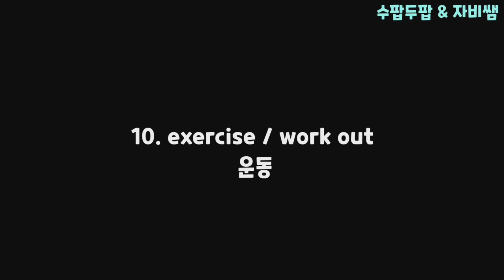초등학교 영어쌤들끼리 만나서 ㅌㄹㅍㅅ를 했다?! I 수팝두팝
안녕하세요! 수쌤입니다!

오늘은 핫하디 핫한 선생님!
제 채널의 첫 손님!!

자비쌤을 모셨어요! ㅎ_ㅎ!!

저희가 만나서 무엇을 했을까요~?
영어쌤들은 만나면 무엇을 하는지!!

수다같기도 하고 아닌 것 같기도 한 영상입니다 ㅎ_ㅎ!!

사랑이 넘치는 호응천사 자비쌤 @_@
자비쌤 채널도 놀러오세요~